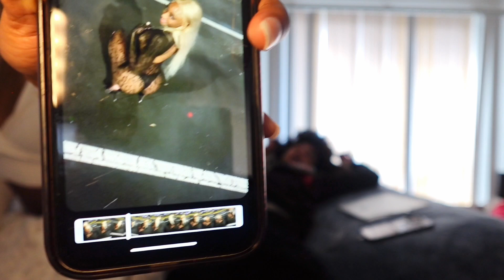TRUTH OR DRINK *THINGS GOT SERIOUS🌶️😂*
Appreciate all the people who show support and love on the videos🖤 this deeper than me, drop a comment on what other videos yall wanna see…